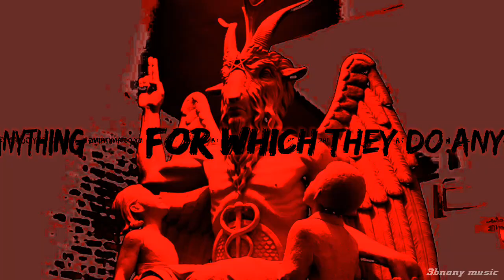21 Savage - Bank Account [ feat. 3bnany music :) ]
savage 21 and savage 21 remix